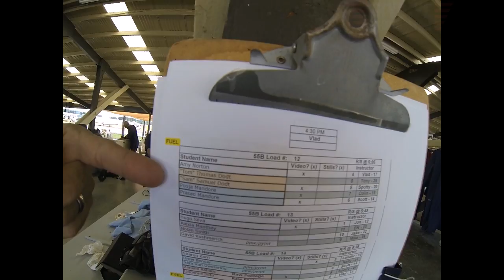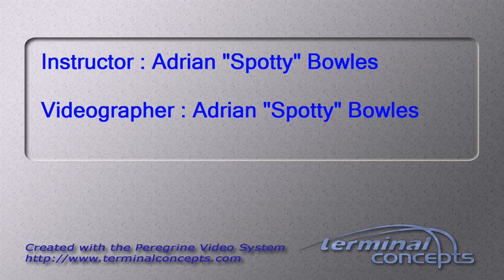Samuel Dodt's Tandem skydive!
Samuel Dodt's tandem skydive at Skydive Snohomish!